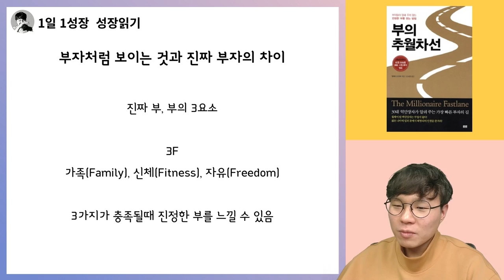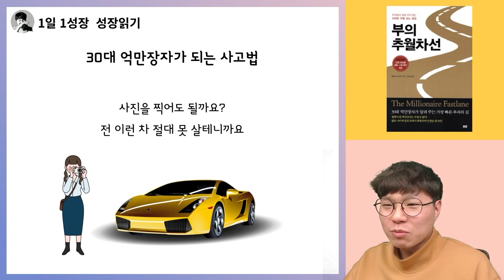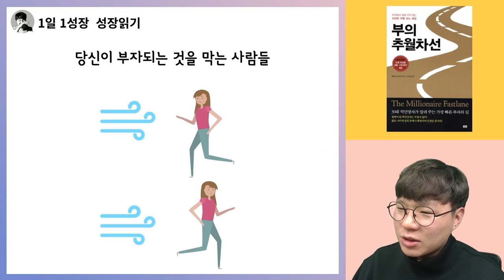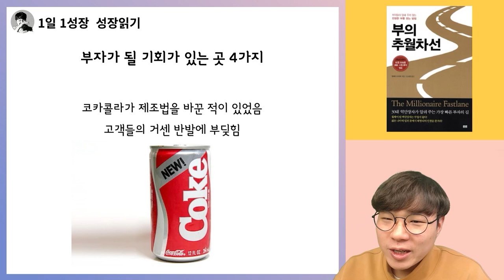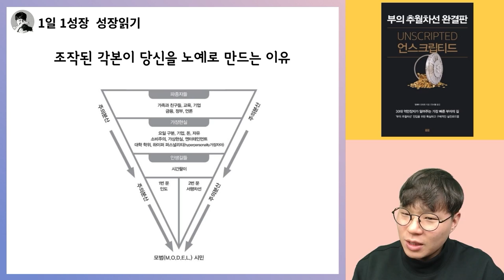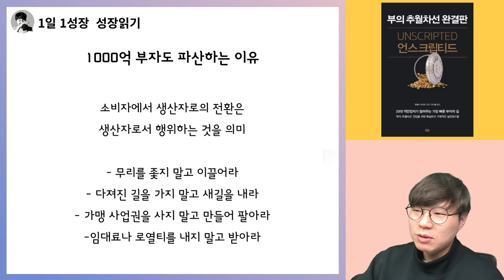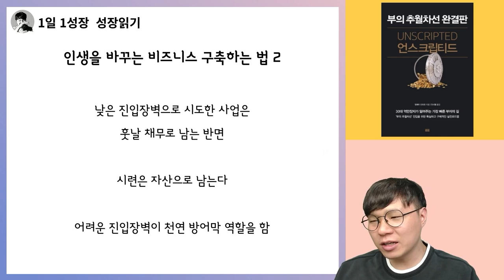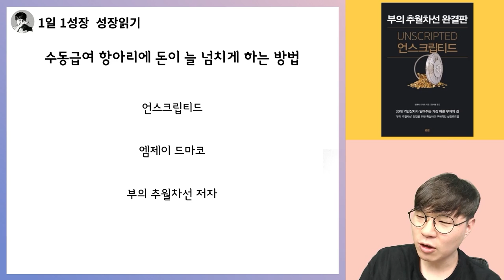10시간 51분동안 부의추월차선+언스크립티드 엠제이드마코 책 총정리 강의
📚 엠제이 드마코, 부의추월차선